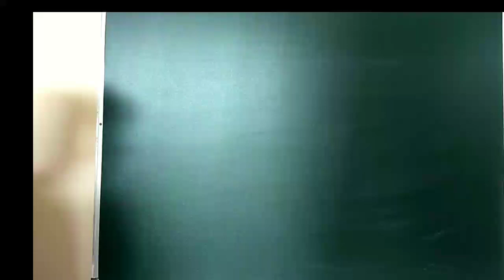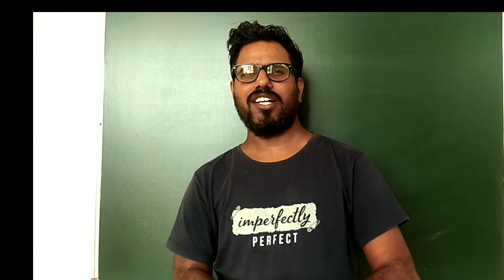Motivation - How to handle failure- a message for my students.